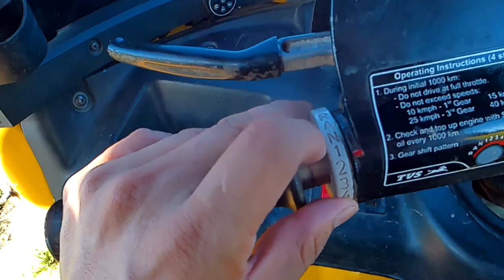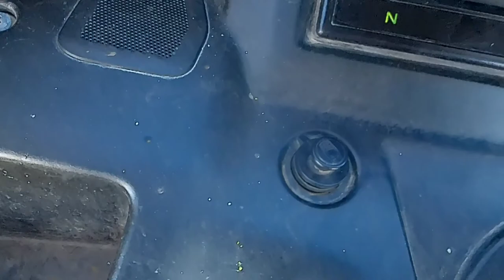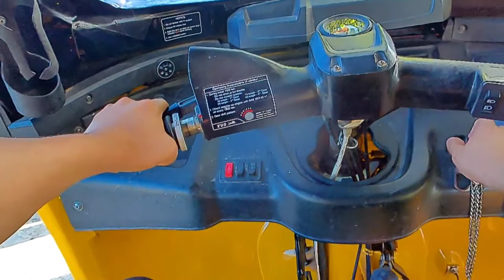TVS KING DELUXE FULL REVIEW AND TEST DRIVE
TVS KING DELUXE FULL REVIEW AND TEST DRIVE MASARAP MANEHUIN TONG BOKYO  AT THE BEST DING ITONG PANG SIRVICE DAHIL MATIPID ITO SA GASOLINA